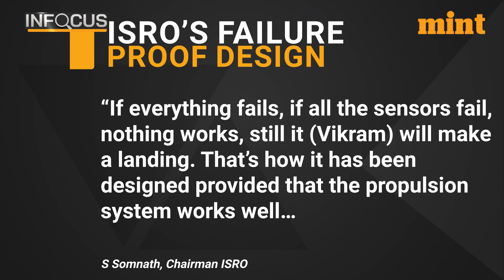ISRO Chief: Even ‘If Sensors, Engines Fail, Chandrayaan’s Lander Vikram Will Still Land…’ | In Focus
Chandrayaan has been getting closer and closer to the moon with each passing day. In less than 2 weeks it will attempt a touchdown on the lunar surface.

Talking about the status of Chandrayaan-3 ISRO chairman S Somanath said
that even 'If everything fails, if all the sensors fail, nothing works, still it (Vikram) will make a landing. That's how it has been designed provided that the propulsion system works well…We have also made sure that if two of the engines (in Vikram) don't work this time also, it will still be able to land…'